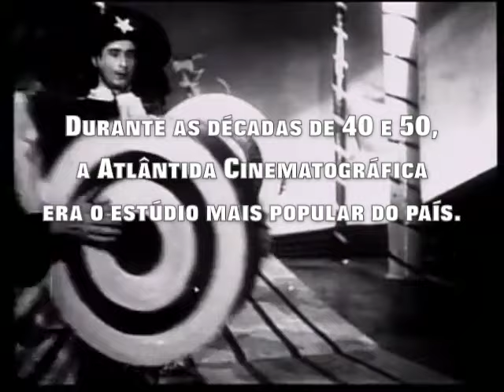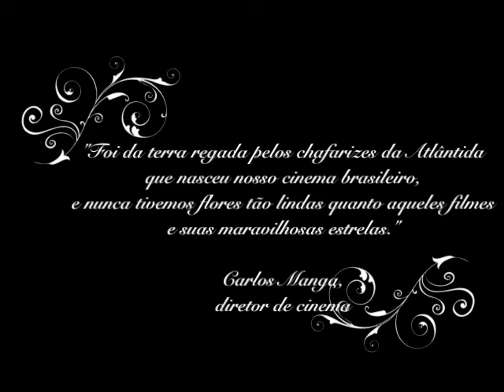As Estrelas da Atlântida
Uma homenagem de Kaio Caiazzo ao fantástico universo do estúdio Atlântida Cinematográfica, que produziu sucessos do cinema nacional entre 1941 e 1962.
Uma viagem ao tempo com os artistas que marcaram e encantaram gerações, como Oscarito, Grande Otelo, José Lewgoy, Eliana Macedo, Anselmo Duarte, Zé Trindade, Zezé Macedo, Ivon Curi, Ankito e Cyll Farney.

E viva a Atlântida!